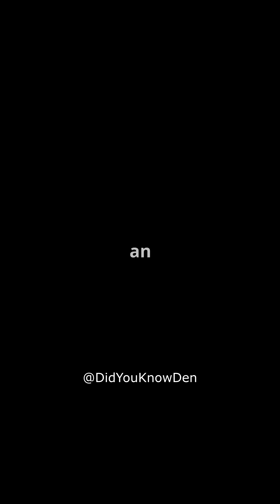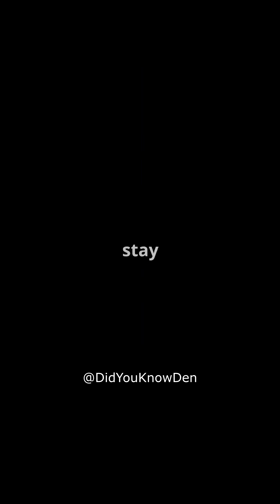Did Our Universe Begin Inside a Black Hole? 🌀 Unraveling Cosmic Mysteries!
Is it possible that our universe was born inside a black hole? 🕳️ Recent findings from the James Webb Space Telescope reveal a surprising 66% clockwise spin bias in ancient galaxies—a deviation from the expected 50-50 randomness. This anomaly has led scientists to explore groundbreaking theories about our universe's origins. Could the Big Bang be the result of matter rebounding from a black hole, imprinting its spin on galaxies like a cosmic fingerprint? 🌀 Dive into this mind-bending exploration of space, time, and the mysteries that lie beyond.​